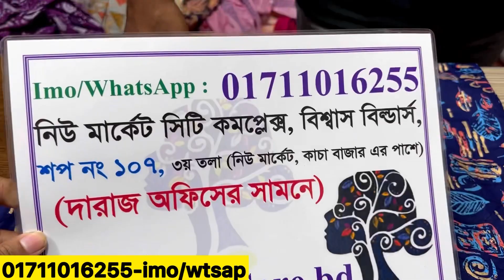New design pant kurti collection 2023 || নতুন ডিজাইনের প্যান্ট কুর্তি সেট কিনুন পাইকারি দামে